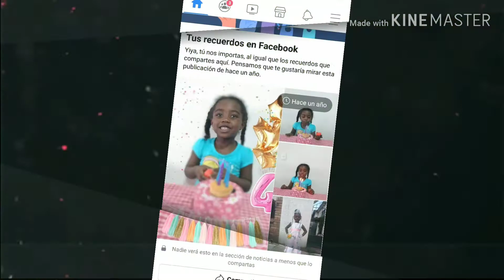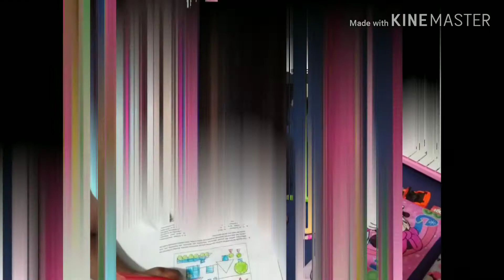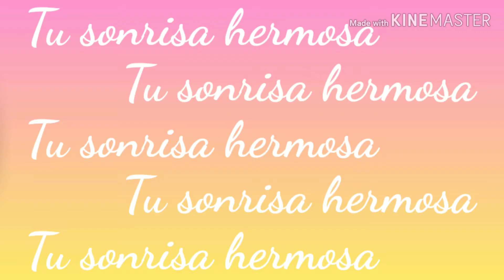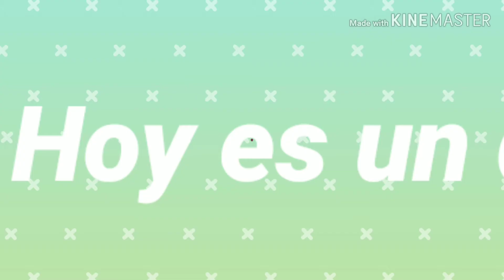Itzel Samantha Aguilar Ocampo - Cumpleaños número 5